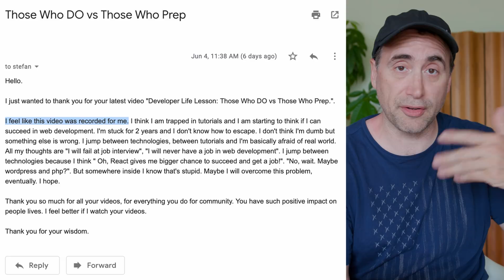Those Who DO vs Those Who Prep - Part 2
Response to a recent video I made about people who are constantly doing tutorials instead of getting jobs.

Thanks!

Stef